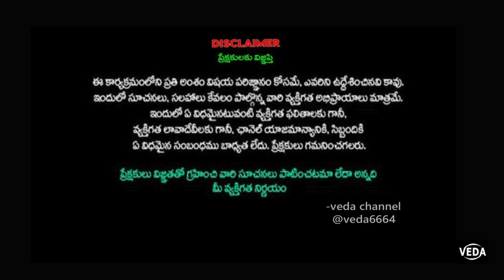పనిలో ఆటంకాలు తొలిగిపోవాలంటే..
సర్వవిఘ్న నివారిణి
వారాహి శక్తివంతమైన మంత్రం
కోరిక తక్షణమే తీర్చే మంత్రం
సకలసంపదలు, ఐశ్వర్యం
కోరుకున్న పదవి, అదృష్ట యోగం
శత్రుబాధలు నశిస్తాయి, ఐశ్వర్యం సిద్ధిస్తుంది
అనుకున్న సంకల్పం తక్షణమే తీరుతుంది
ఎందరో జీవితాల్లో వెలుగు నింపిన వారాహి అమ్మవారు ! | Varahi Ammavaru
ఊహించని అదృష్టం..ఆకస్మిక ధనలాభం ||
కోర్టుకేసులు, భూవివాదాలు, శత్రుభయం, మానసికఒత్తిడి మరియు అశాంతి
విన్నంతనే కోటిజన్మల పుణ్యం
తీవ్రమైన ఇబ్బందులను ఎదుర్కొంటున్నప్పుడు..
వారాహీ అమ్మ దయ తప్పక ఉండాలికదా!!
శ్రీ వారాహీ (వార్తాలీ) మంత్రః.
Varahi Moola Mantra in Telugu
తెలుగు, ಕನ್ನಡ, தமிழ், देवनागरी, english. ... Gayatri – గాయత్రీ
శ్రీవారాహీ స్తోత్రమ్ Shri Varahi stotram
భక్త మనోరథ సర్వఫలప్రద శ్రీవారాహీ
ఓం శ్రీ వారహీ దేవ్యై నమః
జయజయ వారాహి!
జయజయ వారాహి!.
శ్రేయస్సు, సంపద, ఐశ్వర్యం ప్రసాదించే మంత్రం
సర్వ ప్రతికూలతలను నిరోధించే  వారాహి దేవి మంత్రం
ఆకస్మిక ధనప్రాప్తి కొరకు వారాహిదేవి |  ఆపదలు తొలగించే వారాహి
మీ చుట్టూ రక్షణ వలయం
సర్వఫలప్రద శ్రీవారాహీ | Sri Maha Varahi
శ్రీ వారాహీ స్తోత్రాలు | Chanting Varaha  Mantra
శ్రీ వారాహి దేవి మూల మంత్రః ఐం గ్లౌం ఐంనమో భగవతి వార్తాళి వార్తాళి వారాహి ...కిరాత వారాహి..స్వప్న వారాహి.. వశీకరణ వారాహి ..
Varahi Devi Manthram (వారాహి దేవి మంత్రం) ప్రాముఖ్యత, ఉపయోగాలు |

Note: Videos/content in this channel are copyrighted and can be reused
only after obtaining the permission from channel admin

Spiritual Speech
If you get into issues like Court cases, Land Mafias, Enemies, Un curable health issues etc, the Vaarahi Aradhana is the best option for you ...
bhakthi bhajan varahi devi
Powerful Mantra | Varahi Moola Mantra – Removes Bad Luck and Mis#fortune | Goddess Varahi